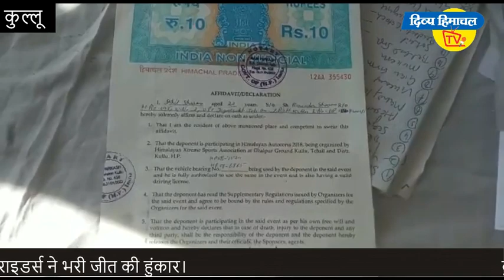कुल्लू में 100 राइडर्स ने भरी जीत की हुंकार। दिव्य हिमाचल वेब टीवी